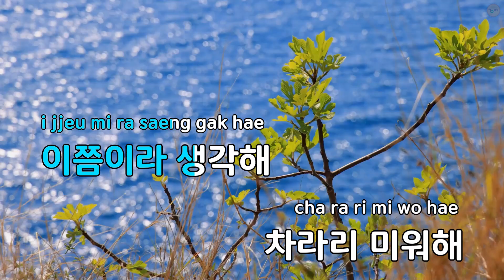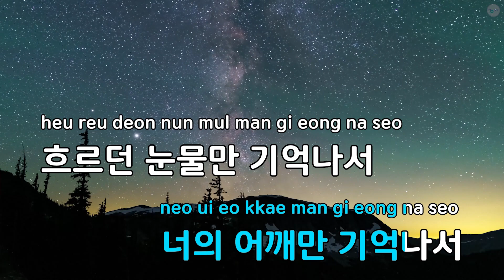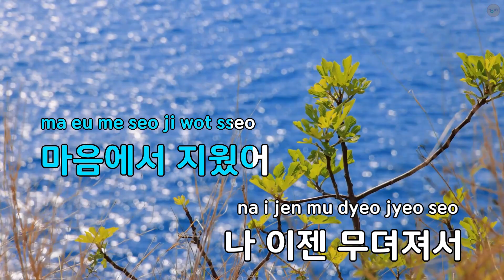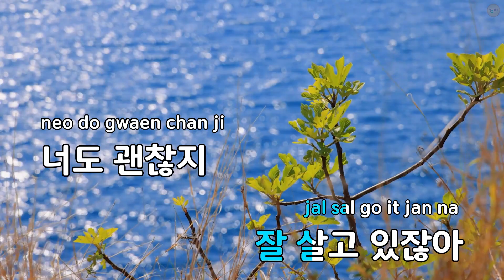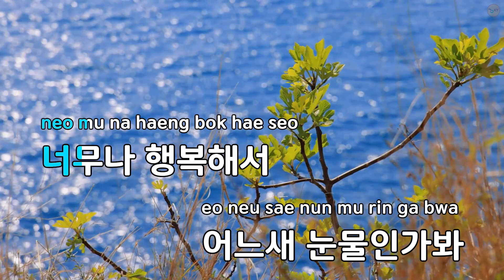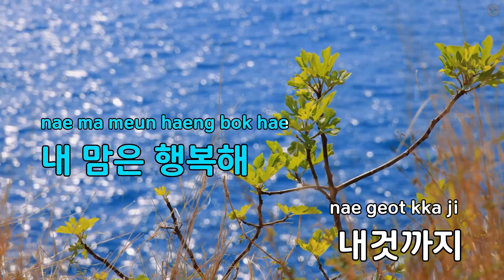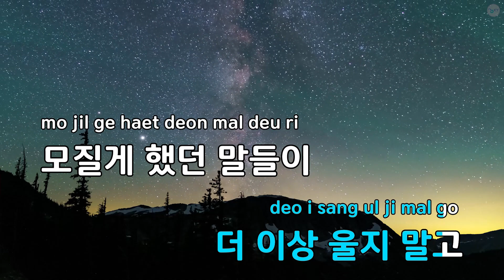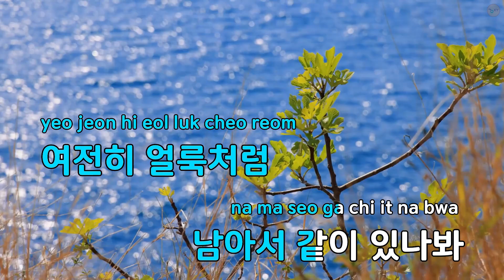거짓 이별 - M.C THE MAX ! (KY.68903) / KY KARAOKE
"★ 곡 정보 ★
번호 : 68903
제목 : 거짓 이별
가수 : M.C THE MAX !
작사가 : 이소연
작곡가 : KOHMI HIRO

Copyrightⓒkeumyoung